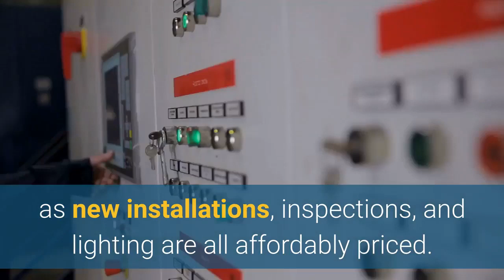Electrical Contractors vacaville | Taurus Electrical Services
Taurus Electrical Services

Electrical work in vacaville shouldn't be shocking, either from a price or performance perspective. At Taurus Electrical Services, our experienced electricians are top shelf and our services such as new installations, inspections, and lighting are all affordably priced.